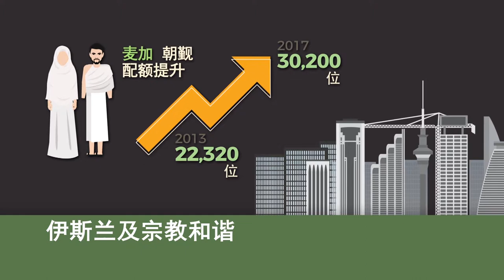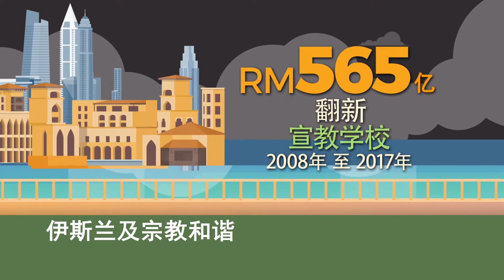Islam dan Keharmonian Agama (CN)